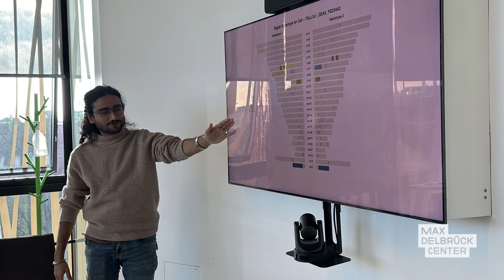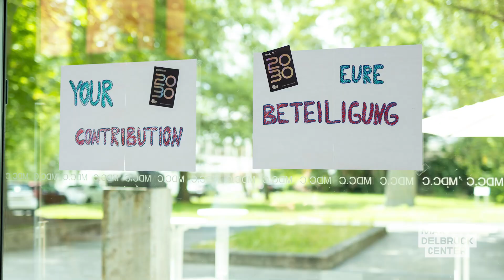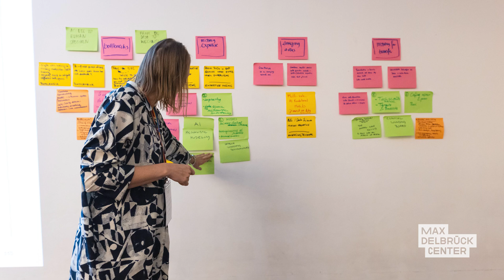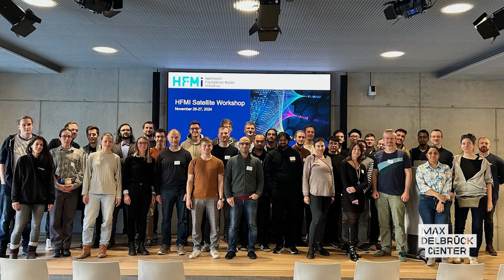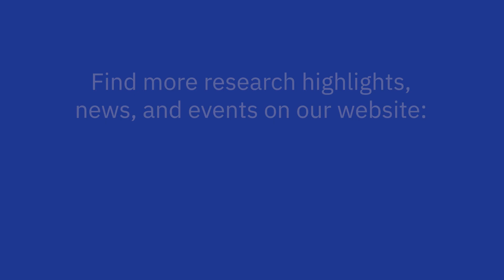mdcBerlin: Unsere Highlights im Jahr 2024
Was für ein großartiges Jahr! Es gab viele Momente, in denen unsere Gemeinschaft am Max-Delbrück-Centrum zusammenkam, Erfahrungen teilte oder Ideen austauschte und sich wirklich verband. Unsere Direktorinnen Heike Graßmann und Maike Sander sowie sieben weitere Personen aus unserem Forschungszentrum reflektieren über ihre Highlights des Jahres 2024.

+ Die Möglichkeit, die nächste Generation von Wissenschaftlern zu inspirieren und die coole Forschung, die wir betreiben, zu präsentieren.
+ Unsere Erfolge gemeinsam zu feiern, von international führenden Wissenschaftlern zu lernen und unsere Netzwerke zu erweitern.
+ Die Baustelle des Imaging Innovation Center dank der Expertise vieler Kollegen winterfest machen
+ Wir arbeiten an der Digitalisierung und Transparenz - und meistern gemeinsam Herausforderungen.
+ Start unserer Strategie 2030 und gemeinsamer Führungsaufgaben als Teil des Transformationsprozesses.
+ Eröffnung eines Cafés und damit eines neuen Ortes, um die Zusammenarbeit zu fördern und neue Ideen für wissenschaftliche Projekte zu entwickeln.
+ Der Startschuss für leistungsstarke neue KI-Modelle ... und viele weitere Forschungshighlights, Preise und Veranstaltungen.

Wir wünschen Ihnen ein frohes Weihnachtsfest, eine schöne Zeit mit Ihren Lieben und einen guten Start ins Jahr 2025!

Kapitel:
00:00 - Einführung
00:08 - Ashley Sanders' Höhepunkte
00:43 - Höhepunkte von Maike Sander
01:46 - Höhepunkte von Karsten Hönig
02:27 - Höhepunkte von Heike Graßmann
03:35 - Höhepunkte von Arno Edinger
03:56 - Höhepunkte von Anne Merks
04:14 - Höhepunkte von Jutta Steinkötter
04:38 - Höhepunkte von Holger Gerhardt
05:01 - Höhepunkte von Dagmar Kainmüller
05:30 - Heike Graßmann's Schlusswort
05:48 - Weitere Höhepunkte auf der mdcberlin
06:19 - Maike Sander's Schlusswort
06:39 - Schlusswort und Empfehlungen

Das Max-Delbrück-Centrum ist eine der führenden biomedizinischen Forschungseinrichtungen der Welt. Wir arbeiten auf ein gemeinsames Ziel hin: die molekularen Grundlagen von Gesundheit und Krankheit zu verstehen und unsere Entdeckungen schnell zu den Patienten zu bringen - für eine bessere Prävention, Diagnostik und Behandlung.

Melden Sie sich für unseren monatlichen Newsletter an und verpassen Sie keine Neuigkeiten mehr